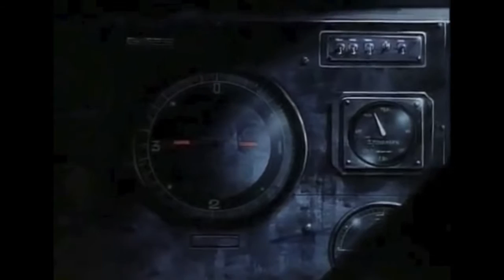Kim Kim - Goosebumps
Booming "Goosebumps" off Kim Kim's upcoming debut album Amulet.

Animation from Hadashi No Gen (1983)

i just discovered a feeling of clarity
one that shows that my body enjoys
one that shows that my body approves
i saw the future and it gave me goosebumps

oh, once i wished i had a thing that would protect me
from all the pain that you are giving me
oh, how we cry, we cry
and how we fight, we fight

but we don't need to worry 'bout it anymore
have no more fear, i saw we would get through it all
i saw our future and it gave me goosebumps

golden days of golden raves
melodies of moony waves
oh, there was lots of love and lots of love and lots of banananas

you do not need to worry 'bout my crooked fears
i saw i died and i thought it was alright
'cause now i know i kept the seat warm for another

oh, what a magic thing it is to be alive
i look outside my window and it gives me goosebumps

and make a grand salute for the future that will come.